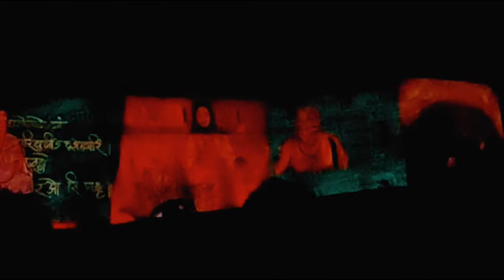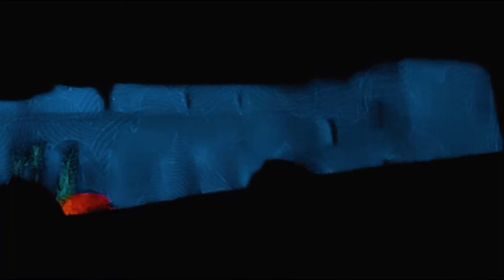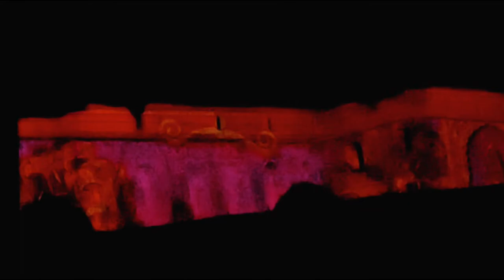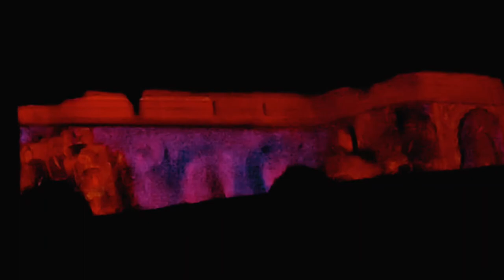मांडू की खूबसूरत रानी रूपमती की प्रेम कहानी | लाइट एंड साउंड शो द्वारा मांडू का इतिहास देखें हिंदी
Hello Dosto,
                    Iss this series video mai hum chalenge aap ko lekar Rajasthan and Mostly best places of Madhya Pardesh mai. Day 3 mai hum pahuch gae thaemandu mai or evening mai humne mandu mai light&Sound show dekha

                                                      ➤SOCIAL MEDIA ➤

                                                ➤   TAGS  ➤
लाइट एंड साउंड शो द्वारा मांडू का इतिहास देखें हिंदी में |
 History of Mandu in Hindi

                xxxxxxxxxxxxxxxxxxxxxxxxxxxxxxxxxxxxxxxxxxxxxxxxxxxxxx

               xxxxxxxxxxxxxxxxxxxxxxxxxxxxxxxxxxxxxxxxxxxxxxxxxxxxxxxxxxx

                                                   MUSIC